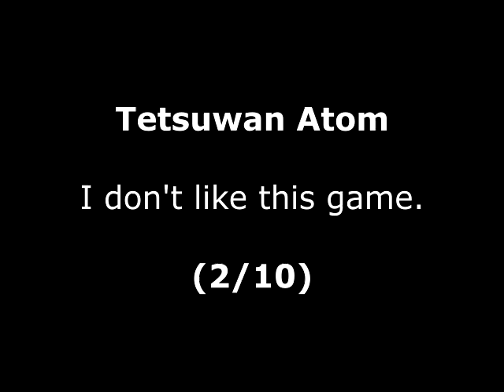Tetsuwan Atom Review for the NES by John Gage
Tetsuwan Atom is a Japanese platform game. This is a game request by Cartoonian Memories. Warning! This video has swearing.